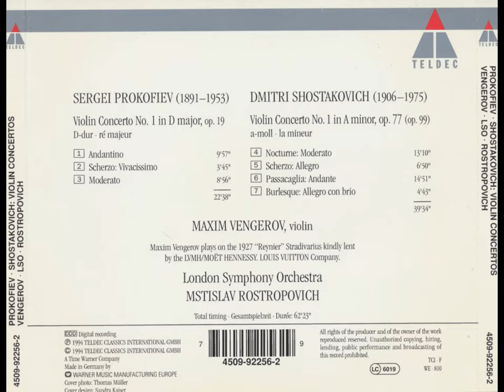Prokofiev: Violin Concerto No. 1 in D major, Op. 19 - Maxim Vengerov, Mstislav Rostropovich, LSO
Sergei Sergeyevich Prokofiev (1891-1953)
Violin Concerto No. 1 in D major, Op. 19
00:00 - I. Andantino
09:55 - II. Scherzo (Vivacissimo)
13:40 - III. Moderato

Maxim Alexandrovich Vengerov (1974 - to present), Violin
Mstislav Leopoldovich Rostropovich (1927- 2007), Conductor
Recorded May of 1994, in Studio No.1 Abbey Road, London, Great Britain.